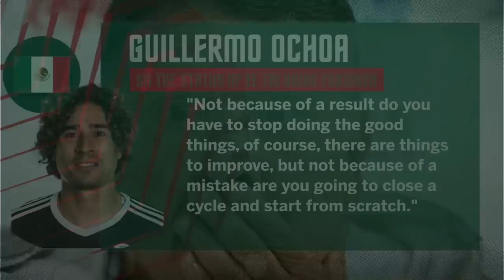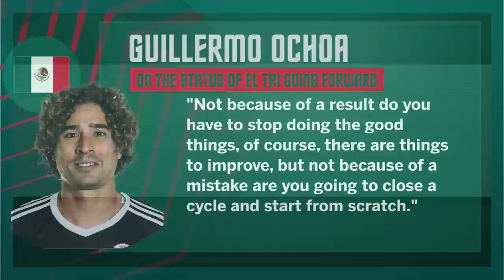Mexican Football Federation's errors BOILING OVER 🫣 - Herculez Gomez | Futbol Americas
The Futbol Americas crew analyze Mexico's structural changes needed after their group stage exit in the 2022 World Cup.